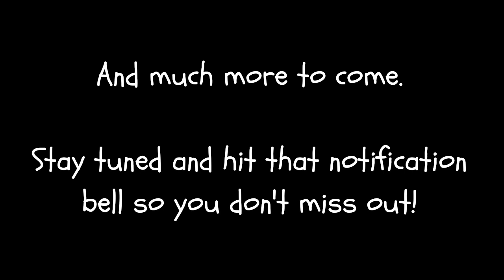Sneak preview: What's coming up for the Mouse House?